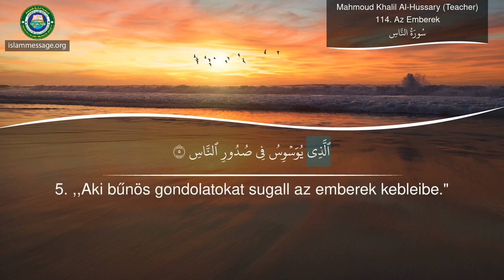A Korán megtanulása